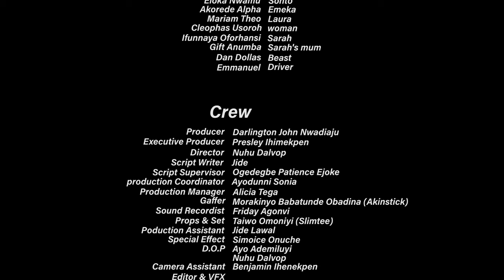EXCURSION (short film)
High school students excited about an adventurous excursion not knowing the horror that truly awaits them

Executive producer: Presley Ihimekpen
Producer: Tino Darlingtin Nwadiaju
Director: Nuhu Dalyop